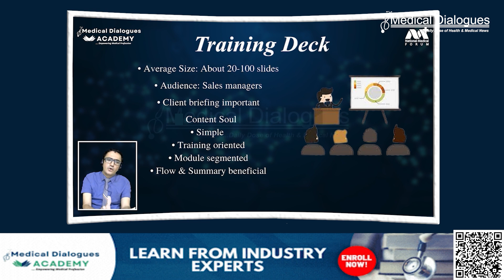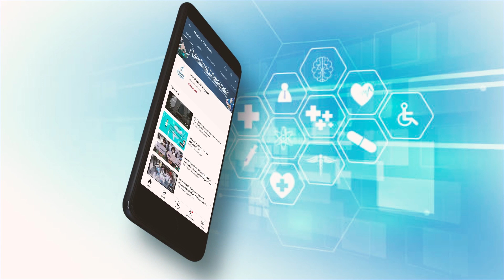H5N1 bird flu vaccine available, no need to panic Former AIIMS director Dr Randeep Guleria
Recently, H5N1 bird flu has been making headlines due to concerns about its potential to cause a pandemic. This virus, primarily affecting avian species, has sparked global attention amid fears of a potential outbreak that could be significantly more severe than Covid-19. Experts warn that if H5N1 were to mutate into a form capable of human-to-human transmission, it could result in a devastatingly high mortality rate, estimated at 60%.
Addressing these concerns, former AIIMS director Dr. Randeep Guleria has reassured the public that there is no need to panic. He emphasizes that while avian influenza has been present for over two decades, the virus has remained dormant for many years. Additionally, Guleria highlights the existence of a vaccine against H5N1, developed and stockpiled in anticipation of a potential outbreak. Despite the expiration of previous vaccine stockpiles, advancements in technology mean that pharmaceutical companies could swiftly produce new batches if needed.